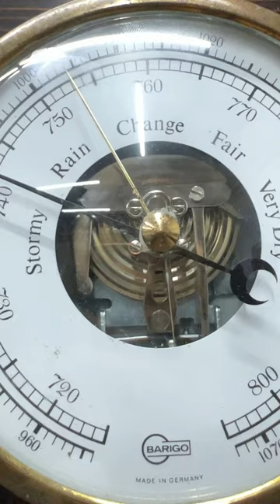Authentic Original BARIGO Old Marine Barometer Analog Weather- Made in Germany, CHRISTMAS SPECIAL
IT IS AN ANTIQUE ORIGINAL BAROMETER FROM AN OLD PASSENGER SHIP WE HAVE AN AWESOME NAUTICAL BAROMETER IN STOCK. IT IS MADE IN GERMANY BY ( BARINGO ) With compensated temperature and acceleration. It is the Original salvaged Old weather Barostar Instrument. Give your place the vintage look you always wanted with this simple yet effective product, with round, heavy and durable this original Barometer can be the perfect addition. We provide the highest quality products in order to satisfy our clients.